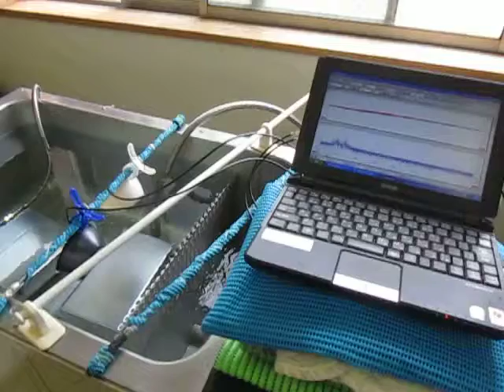超音波発振計測解析システム ultrasonic tester